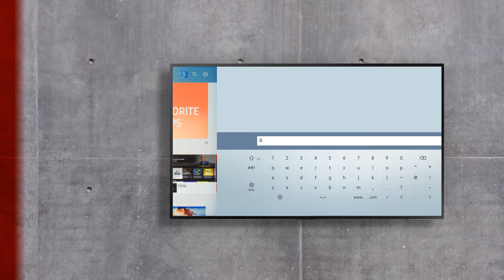Radio Javan - "Available on Samsung & LG Smart TVs"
اپ جدید رادیوجوان برای تلویزیون‌های هوشمند سامسونگ و ال‌جی ⠀